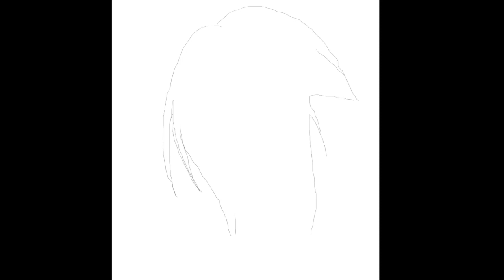How To Draw Itachi Uchiha Step By Step From Naruto 🎨 🔥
We are starting a second channel! Thank you so much! 😊